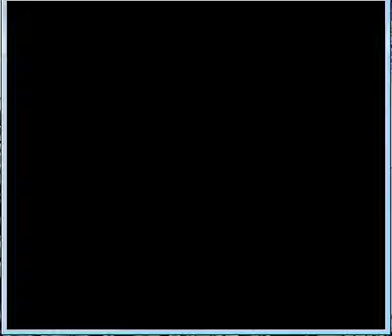Final Fantasy 1 Episode 3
In this episode, we reach Matoya's Cave, and learn that she's missing her eye.  We also reach the town of Pravoka, fight some pirates, and buy some new stuff.